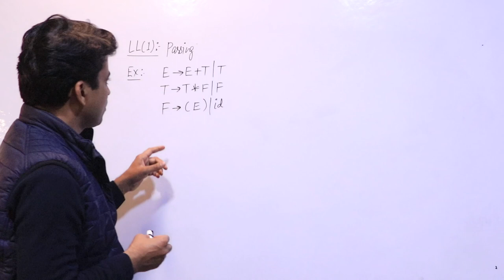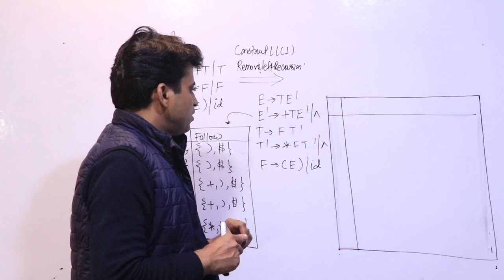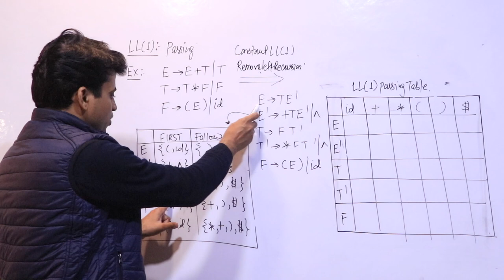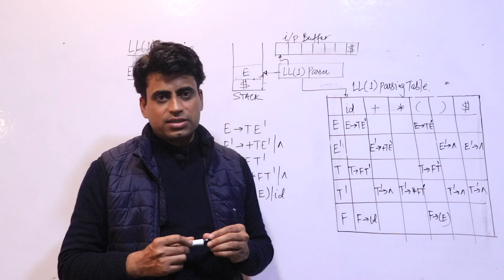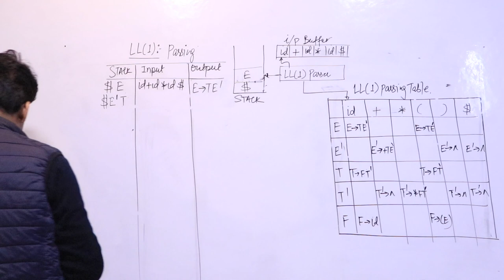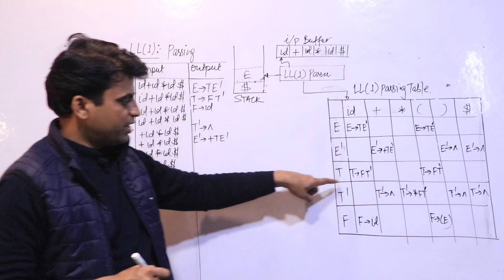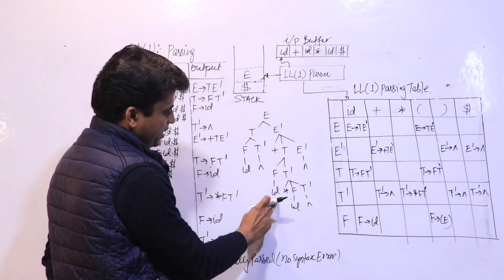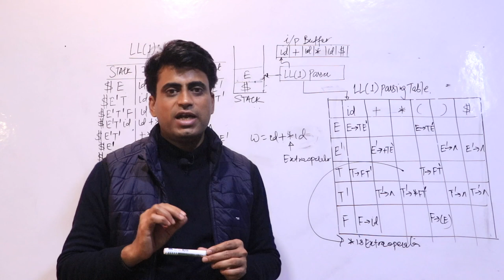LL(1) Parsing Example 1 | Shailendra Singh | Gate Mantra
LL(1) Parsing Example 1
Audio & Video : Shailendra Singh